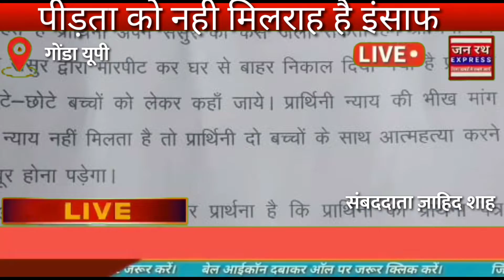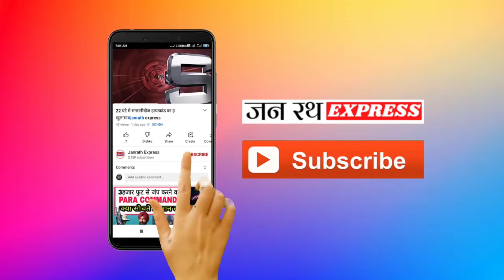न्याय न मिलता देख पीड़िता ने खटखटाया उच्चाधिकारियों का दरवाजाjanrath express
न्याय न मिलता देख पीड़िता ने खटखटाया उच्चाधिकारियों का दरवाजा

गोंडा/ आखिर कहां गया योगी सरकार का महिला सशक्तिकरण क्यों नहीं मिल रहा महिलाओं को न्याय पीड़ित महिला थक हार कर आखिर उच्चाधिकारियों का दरवाजा खटखटाने पर हुई मजबूर

बताते चलें मामला जनपद गोंडा के थाना कटरा बाजार के ग्राम पंचायत परसौना शुक्लन पुरवा का है जहां पर पीड़िता ने अपने ससुर तथा जेठ पर आरोप लगाते हुए कहा की हमारे ससुर तथा जेठ द्वारा हम पर अवैध कार्य करने के लिए मजबूर किया जाता था ऐसा न करने पर मेरे ससुर द्वारा मुझे तथा मेरे पति को अपने चल अचल संपत्ति से बेदखल कर दिया तथा रहने के लिए मेरे पास कुछ नहीं है मेरे दो छोटे छोटे बच्चे हैं उनको लेकर मैं कहां जाऊं पति बाहर रहकर मजदूरी करके किसी प्रकार परिवार का भरण पोषण करते हैं पीड़िता ने भी बताया कि मेरे ससुर द्वारा मेरे भाई तथा जो मेरे सहयोगी हैं उनको फर्जी मुकदमे में फसाने की धमकी दिया जा रहा है हमारे सगे भाई पर हम से अवैध संबंध की लांछन लगाया जा रहा है ससुर तथा जेठ की प्रताड़ना सहते सहते तंग आ चुकी हूं जिसकी सूचना संबंधित थाना कटरा बाजार को दिया गया कटरा बाजार पुलिस द्वारा मौके पर जाकर दोनों पार्टी का आपसी सुलह करवा दिया गया सुलह में मेरे ससुर द्वारा 40 किलो राशन तथा हिस्से का 1/5 संपत्ति देने का वादा किया परंतु दुबारा फिर मेरे साथ ससुर तथा जेठ मारपीट की गई तथा मेरे सगे भाई व जो हमारी मदद करते थे उन्हीं को षड्यंत्र रच कर फर्जी मुकदमे में फंसा दिया पीड़ित ने बताया कि हम थक हार कर पुलिस अधीक्षक महोदय के पास अपनी दर्द बताने आई हूं अधीक्षक महोदय द्वारा बताया गया कि जांच करवा कर उचित कार्रवाई कराई जाएगी
संवादाता जाहिद शाह की बहराइच